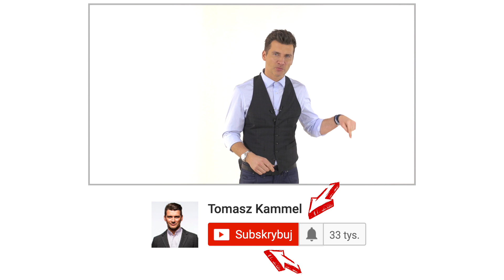Wpadki na imprezach | Kammel Czanel #35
Kliknij łapkę w górę 👍 i wejdź na 🔥 Kup moją książkę „Moc w gębie” szybko i bezpiecznie!
Przyszedłeś na imprezę w nieadekwatnym stroju? A może nie pamiętasz imienia gospodarza? W najnowszym Kammel Czanel podpowiadam jak wyjść z twarzą po tych i innych wpadkach!